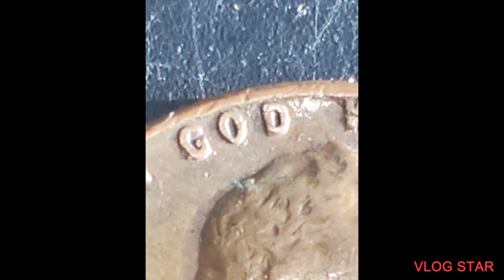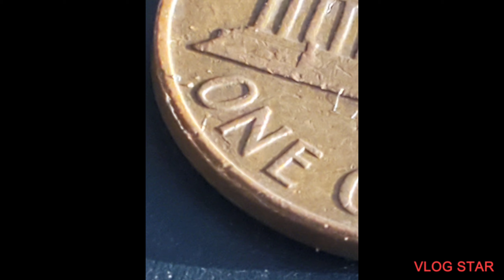1962 D Error Penny - DDO, DDR, Die Chip or RPM, and Railroad Track Rim